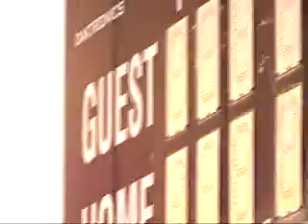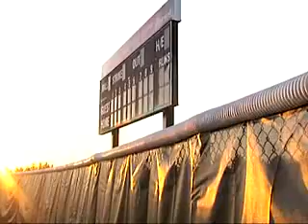Sarah Tucholsky - Inspirational.flv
Sarah Tucholsky's, champion softball player, story of triump, heart ache and compassion! See what the power of goals, teamwork and compassion did! Truly inspiring!